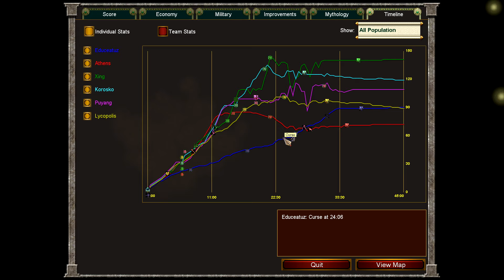Age of Mythology - 3 versus 3 Supremacy Battle - Hades - Hard Difficulty (AI Battle)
Hello again everyone. This is my new video at Age of Mythology and it is like that it is third video to be opened to public this time. So, what is this video is about and what happened during it? Let me explain. Well first thing I want to say is it is like that I wanted to give Hard Supremacy a try during this video that is and I used my regular rules. Which means that there was possibility of water and guess what I drew an island map. That was my first attempt with Hard Supremacy you know. I mean in terms of record. I think I was lucky about drawing an island map. It made things a lot easier. I just built my town, built my defenses and then built a wonder to just wait for victory to happen that is. Of course, I think I was also lucky about drawing a Chinese ally. As I understand in the end, I think he wounded my opponents. I mean he raided them and let me earn time that is. I used Earthquake power of Artemis at an enemy but it is like that we almost win at that time. I mean I don't exactly remember but I was either already built a wonder or about to build one that is. Of course, I used my Earthquake power because that enemy was summoning a Titan. By the way that enemy was Seth I think but well anyway I learned that Titans can only be used defensively at Island Maps, I think. Unless you build it on enemy island I mean. And that is less likely to happen. Hopefully all of this explanation explains this video. And one last thing before I close it is I picked daughters of Zeus again in this gameplay because I like them a lot especially Goddess Artemis you know which I consider a strong Goddess. So, well anyway I am slowly running out of words so let me close that explanation thing. If you are curious about the fact that how did I win a Supremacy Battle using Hades on Hard difficulty you can watch and see for yourself here in this video! And see you at another video bye! 👋🏻